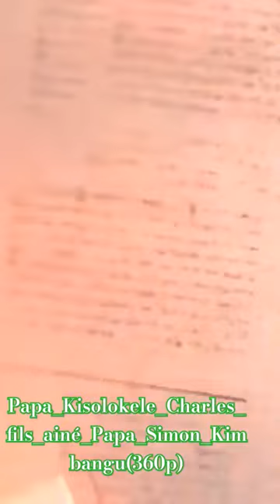Papa_Kisolokele_Charles_fils_ainé_Papa_Simon_Kimbangu(360p)